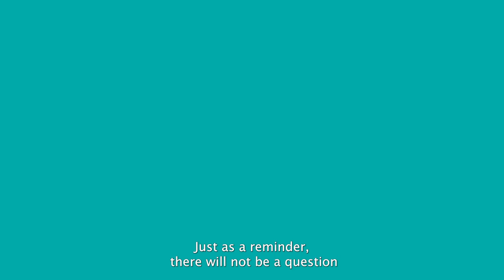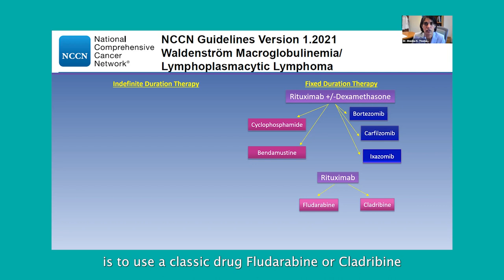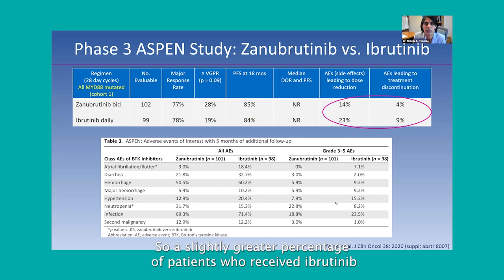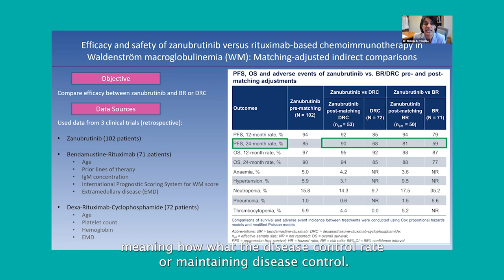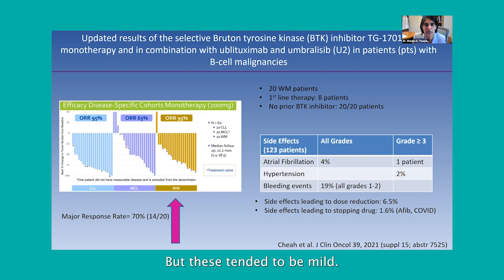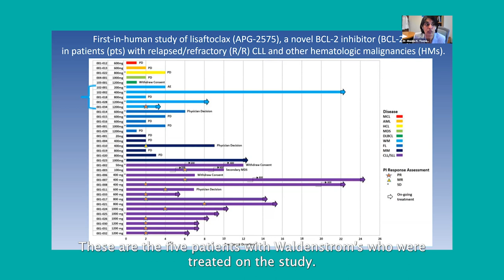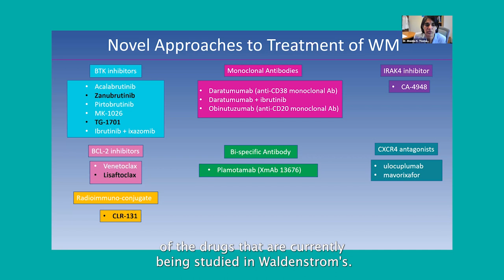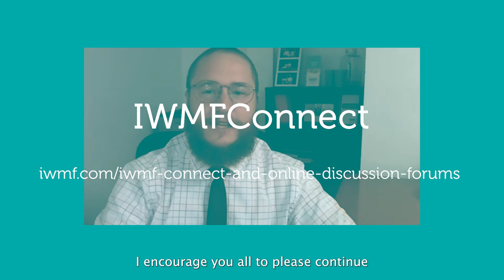ASCO Highlights Webinar Final v21Jul2021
ASCO Highlights with Dr. Sheeba K. Thomas will examine the latest information about WM related research featured at the 2021 American Society of Clinical Oncology Annual Meeting.

Dr. Thomas is a Professor in the Department of Lymphoma and Myeloma at The University of Texas MD Anderson Cancer Center in Houston, Texas. Dr. Thomas is the principal investigator of a number of clinical trials evaluating novel therapies for patients with Waldenström macroglobulinemia and multiple myeloma. Her clinical focus is on plasma cell disorders, including Waldenström macroglobulinemia, multiple myeloma, and primary amyloidosis. She is a member of the Scientific Advisory Committee for the International Waldenstrom’s Macroglobulinemia Foundation.